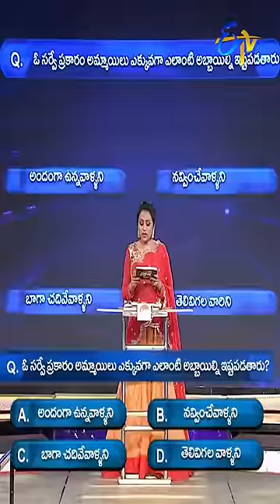Cash Anudeep & Suma | Comedy Scene